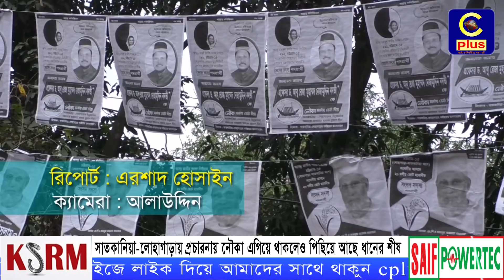সাতকানিয়া-লোহাগাড়ায় প্রচারনায় নৌকা এগিয়ে থাকলেও পিছিয়ে আছে ধানের শীষ | Cplus